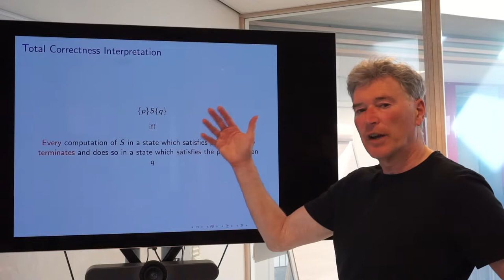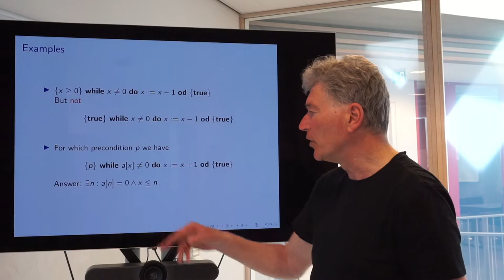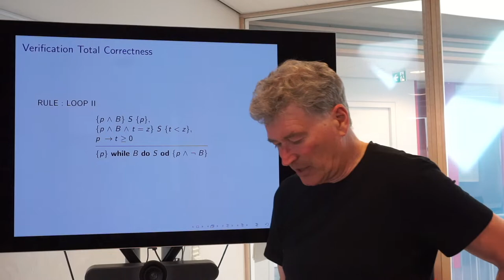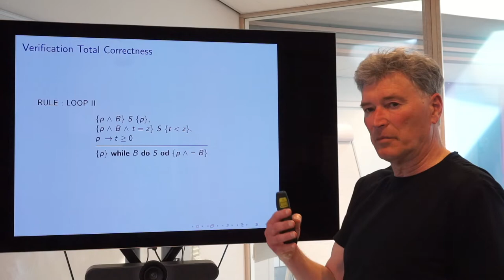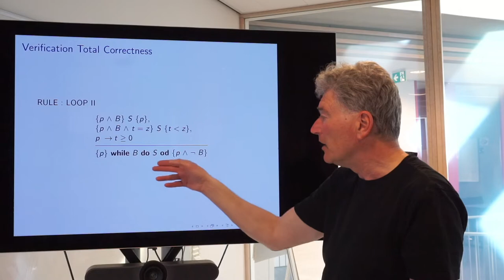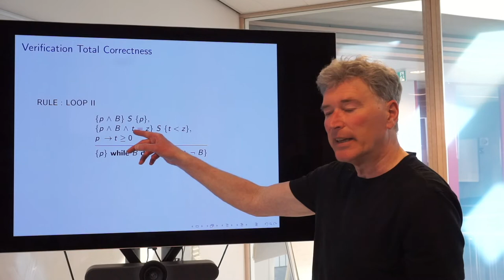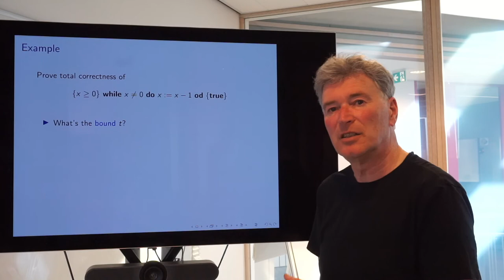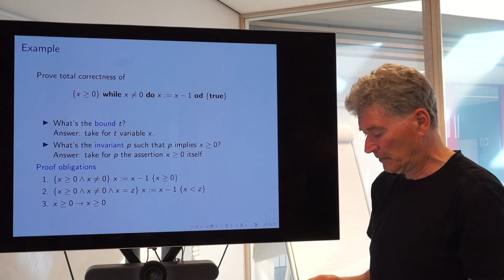Programmacorrectheid (College 6/12, deel 1/2)